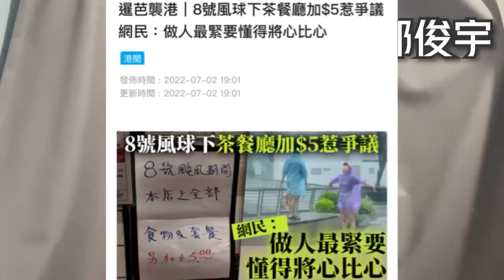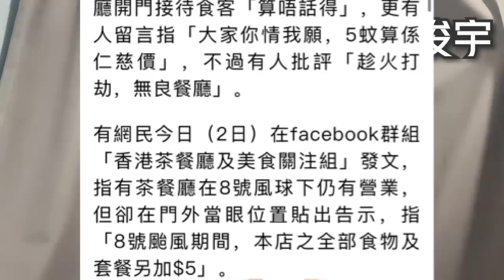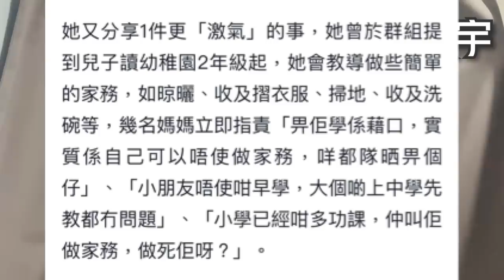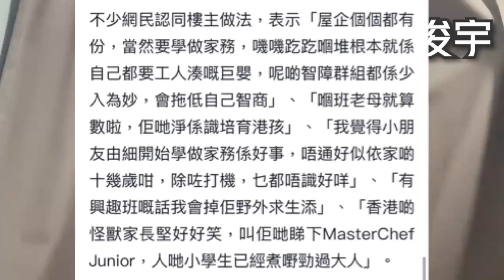奇聞！男子持假槍闖酒樓？有片！元朗又爆炸？餐廳8號風加價惹議？2-7-2022